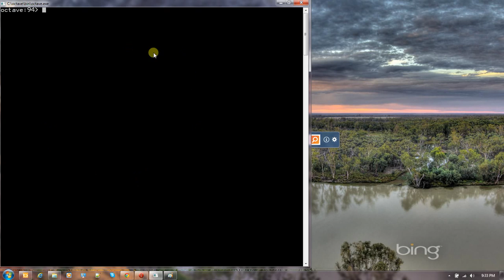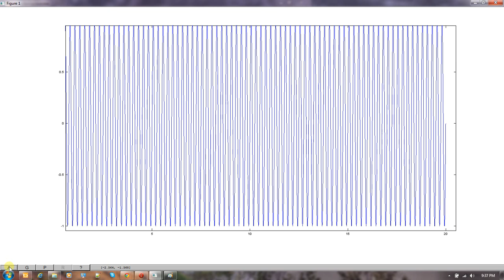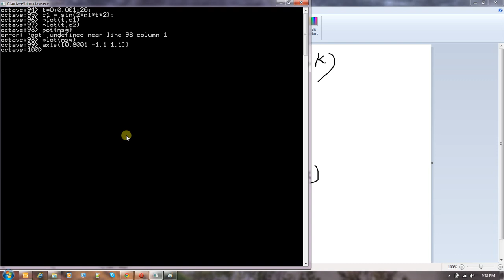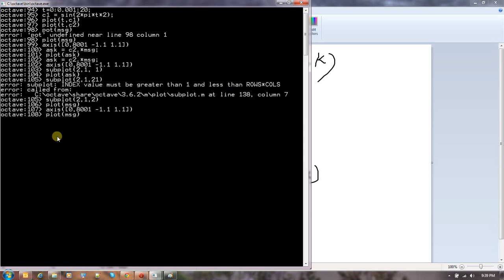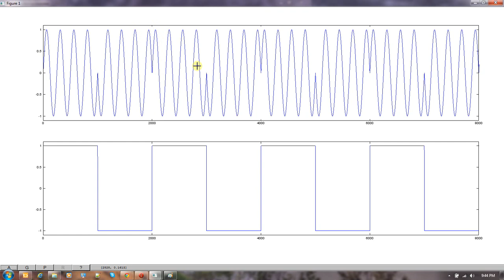Introduction to Digital Modulation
In this tutorial I give a brief introduction to the three basic digital modulation techniques.